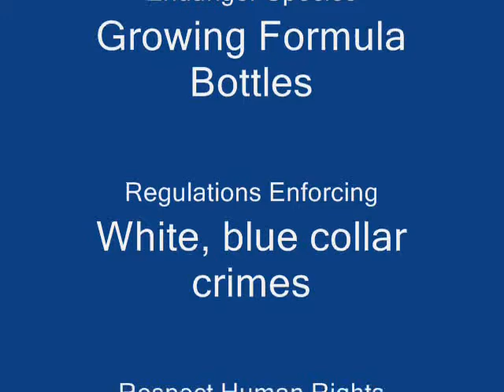GR13 Tarantulas Crawling Original Song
Performing the first rock metal song in a recording studio. About the U.S MEX. and Ysidro Boarder Crossing.  A reminder of the Tarantula 1955 & 1977.  A Science Fiction Movie. I would like to see it improve for the directors, actors, in a better filming location.
Presentando la primera cancion de rock metal en un estudio sobre la linea de  US.  Un recuerdo de la pelicula Tarantula 1955 & 1977. Pelicula de Ciencia
y ficcion, me gustaria verla renovada la filmacion produccion, de
directores, actores en un mejor lugar.  Made in Tijuana B.C.
The U.S. Mex. San Ysidro Boarder under renovation 2014.  Thanks